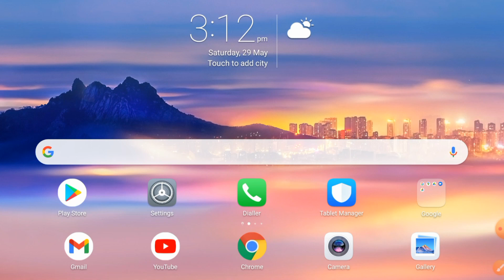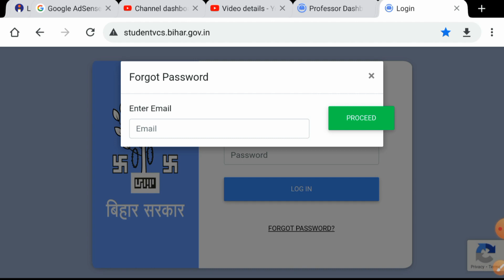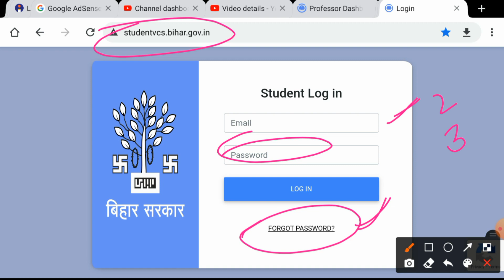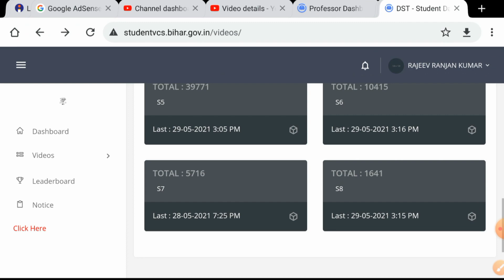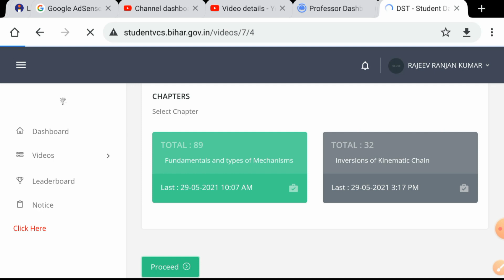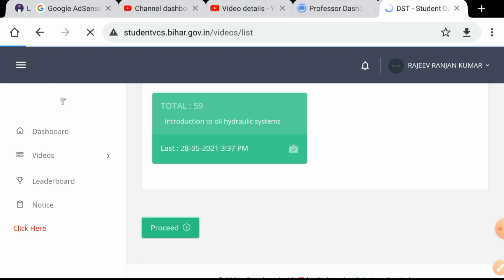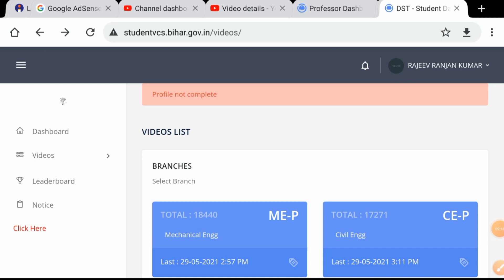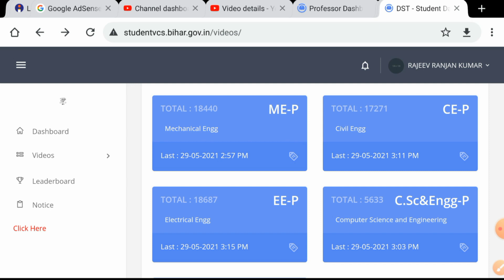What is VCS Software | New Sites of VCS | How to Login into VCS | How to Access Video Lecture on VCS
What is VCS | New Sites of VCS | How to Login into VCS | How to Access Video Lecture on VCS

In this lecture, I have discussed What is VCS and how to login into VCS.

To support and improve channel facilities, you can donate whatever you want to help